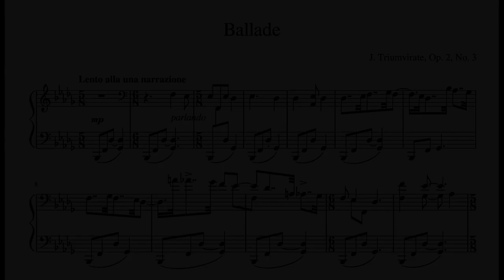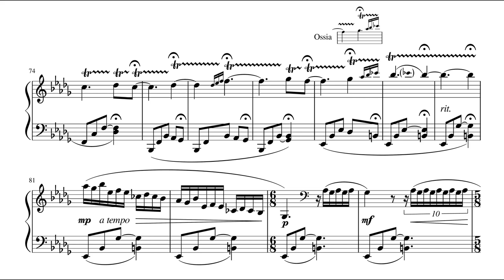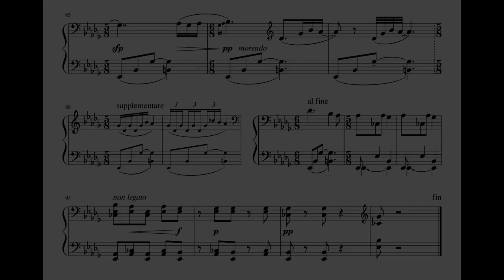Triumvirate - Ballade (Original Composition)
Composer: J. Triumvirate
Pianist: J. Triumvirate

Like Chopin and his first Ballade, I too, hold this one close to my heart.

Edit: I plan to re-record this and emphasize the 5/8 time signature more. I also plan to record and release a 6/8 version.  - Jan. 2021